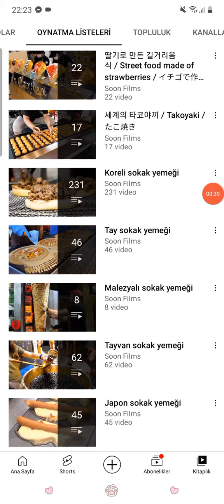Soon Films is Candy Korean 🍬 🇰🇷